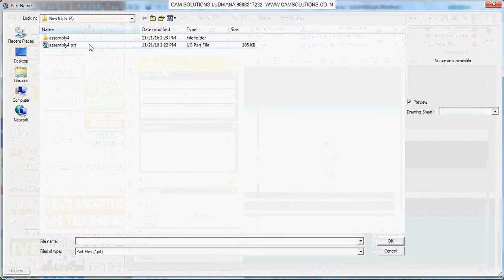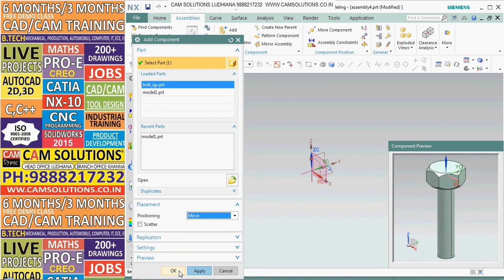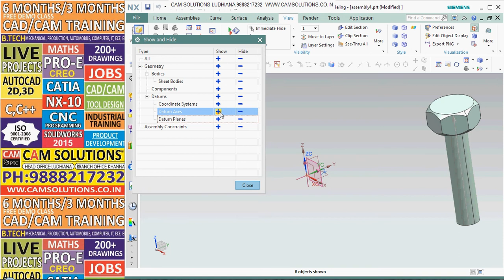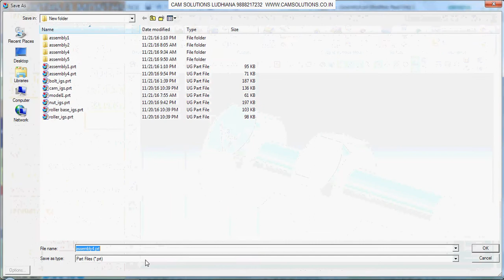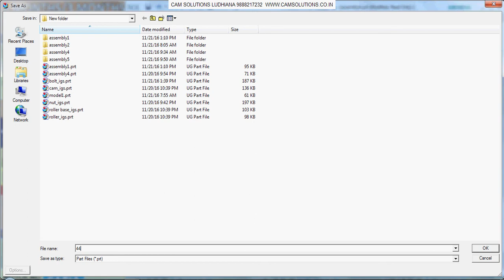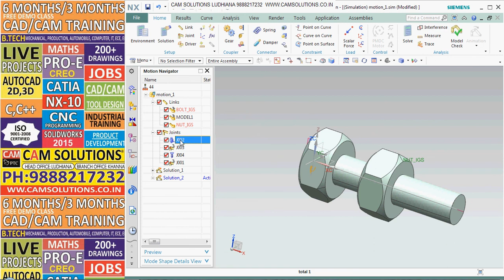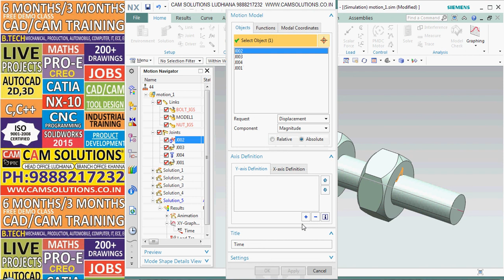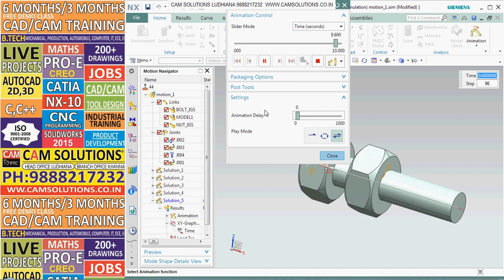NX 11 NUT BOLT SIMULATION ASSEMBLY HINDI tutorial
nx 11 assembly tutorial how to assemble nut bolt and how to simulate nut bolt in nx assembly nx 11 tutorials are also available nx 11 assembly animation is also available